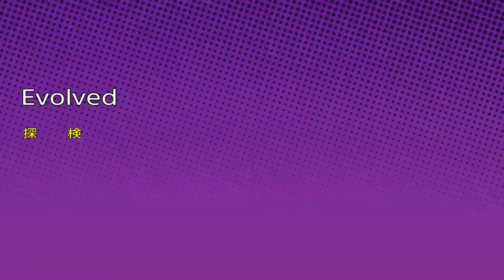【ARK】アベレーション中層洞窟で波乱万丈【アークサバイバルエボルブド】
本編の舞台は、恐竜が闊歩する島。 恐竜と戦ったり、手なずけて乗りこなしたり、繁殖させたり、と恐竜といかに共存するかがサバイバルのキーとなります。
サンドボックス型のオープンワールド サバイバルゲームである本作では、武器、防具、アイテム、拠点などをクラフトしながら、 広大なマップを冒険することが出来ます。 ストーリーやバトルを進めるよう迫られることがないので、ひとりでじっくりサバイバルするも良し、みんなとワイワイ共同生活を送るも良し、 ユーザーの思うがままに恐竜世界を楽しむことが出来ます。 ありそうでなかった「恐竜との生活」を高い完成度で楽しめる本作は、その自由度の高いゲームプレイも併せて、 PC版のリリースから今に至るまで、継続して世界中で爆発的な人気を誇っている大人気タイトルとなります。
発売元：スパイク・チュンソフト
開発元：Studio Wildcard
発売日：2017/10/26
価格：パッケージ版：税込7344円／ダウンロード版：税込7344円（通常版），税込1万1880円（Explorer's Edition）